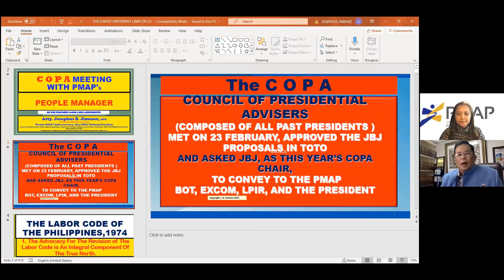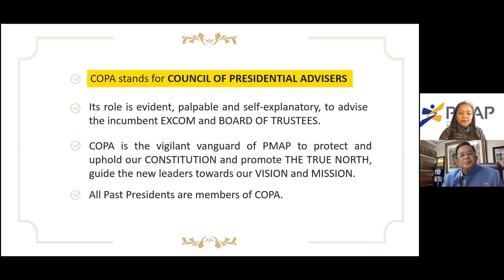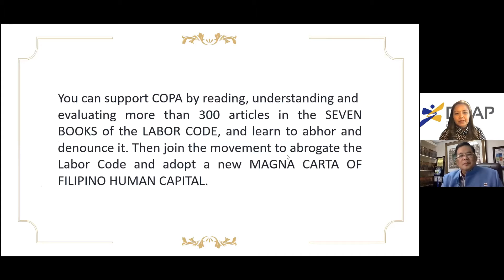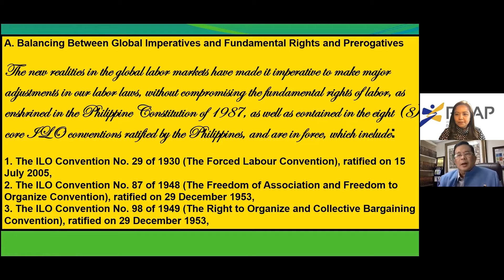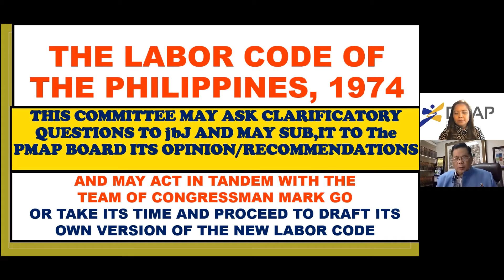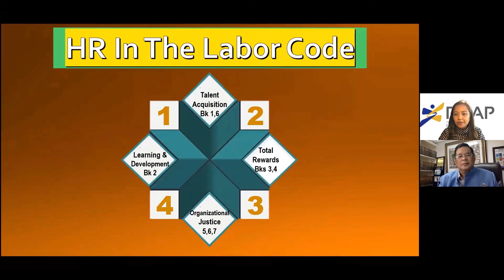People Watch: Innovative Programs of PMAP’s COPA | 3rd Episode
People Watch: Innovative Programs of PMAP’s COPA
Segment Host: Jacque Luy
Guest: Atty. Josephus B. Jimenez